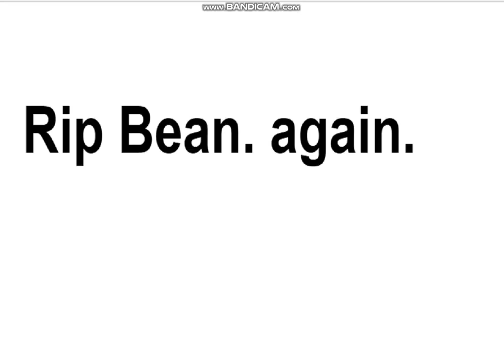Tankster.IO BvB is crowded and has lots of battles to watch.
Channel name             Artist      Song name